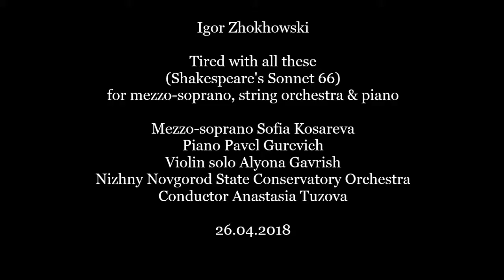Zhokhowski "Tired with all these" (Shakespeare's Sonnet 66)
Igor Zhokhowski

Tired with all these
(William Shakespeare's Sonnet 66)
for mezzo-soprano, string orchestra & piano

Mezzo-soprano Sofia Kosareva
Piano Pavel Gurevich
Violin solo Alyona Gavrish
Nizhny Novgorod State Conservatory Orchestra
Conductor Anastasia Tuzova

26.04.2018